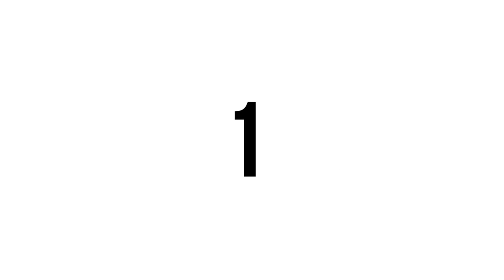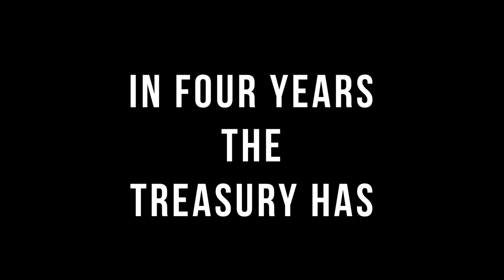The Road from Serfdom by Lord Saatchi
Centre for Policy Studies Chairman Lord Saatchi launches ThePolicy - The Road from Serfdom.